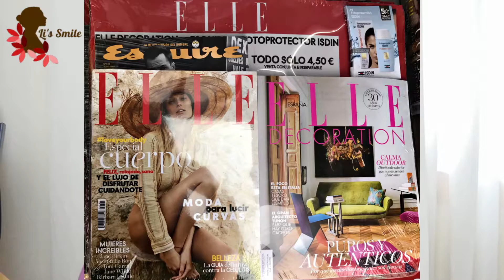Regalos BEAUTY en Revistas mayo 2019 y TODO EL AÑO | ¿sabías de los regalos en las revistas?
Hola hola mi gente LINDOTA💖😊😘,
    Hoy vengo con los Regalos de las revistas en 2019, si no sabes ¿en qué fechan salen? ¿qué regalos suelen traer? ¿el precio de las revistas? ¿por cuáles regalos me he decidido yo? Regalos de marcas como RITUALS , ESSENCE, NYX, ISDIN protector solar, BENEFITS COSMETIC, etc. Si quieres saber cuáles tengo no te pierdas el vídeo de hoy.😂😂😂

UN ABRAZO GRANDE MI GENTE💖😊😘, SE LES QUIERE MUCHO!